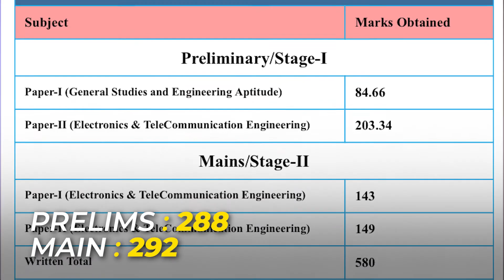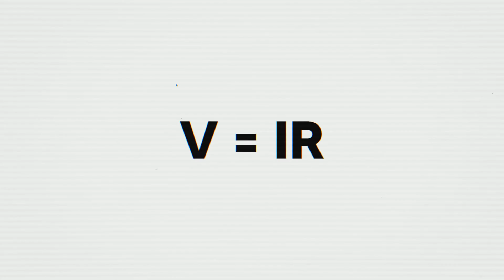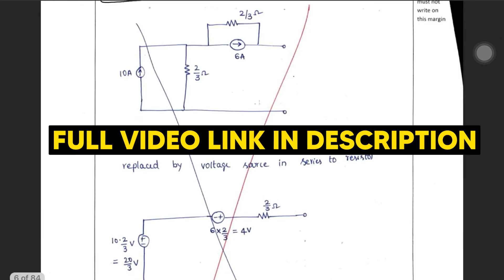ESE MAINS Preparation strategy || ESE 2023 || Ajay D